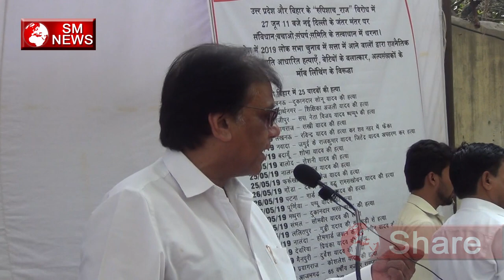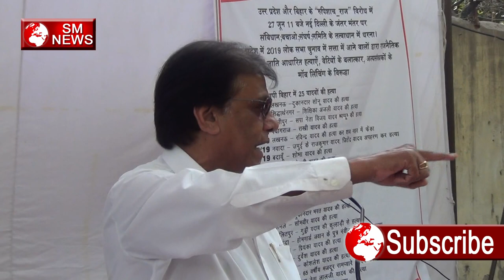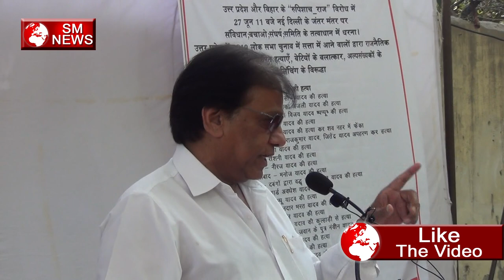सविधान बचाना नहीं है सविधान पढ़ना है